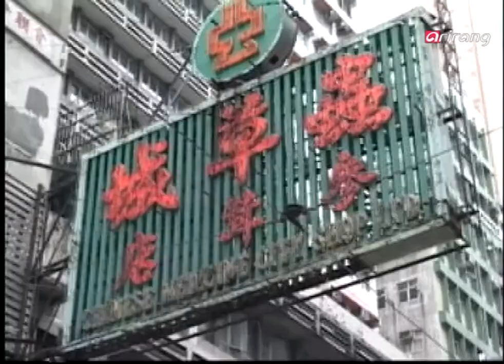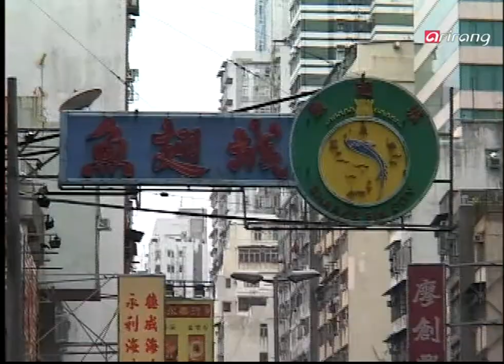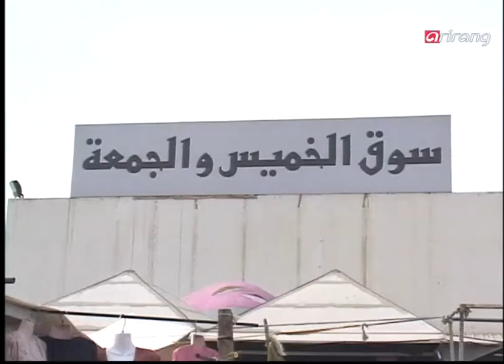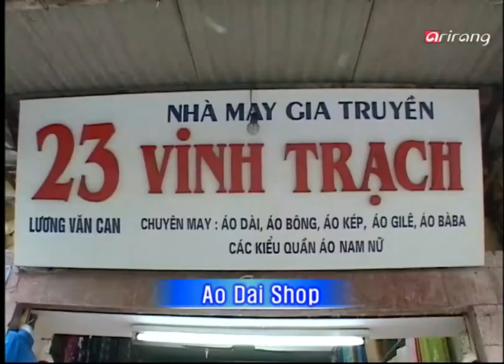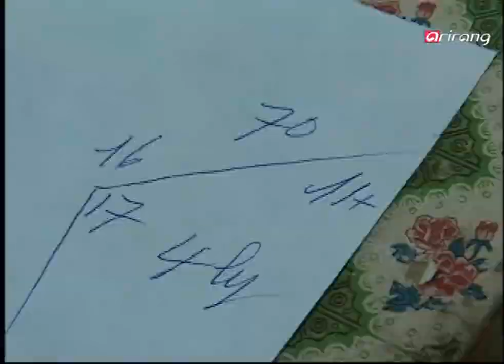A Quirky World Ep11 Vitality foods of the world, Traditional costumes of the world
1. Vitality foods of the world
2. Traditional costumes of the world
3. Unusual people and unusual lives in China
4. A sketch of kitchens around the world

1. 세계 영양식
2. 세계 전통의상
3. 중국의 평범하지 않은 사람들
4. 세계 부엌모습